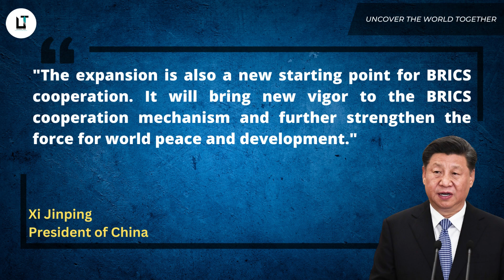BRICS to allow 6 new members next year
BRICS makes 'historic' decision to allow 6 new members next year

Music Credit - @FreeToUseMusic